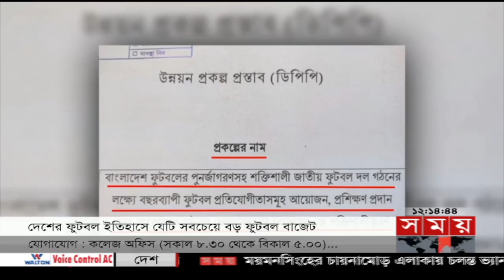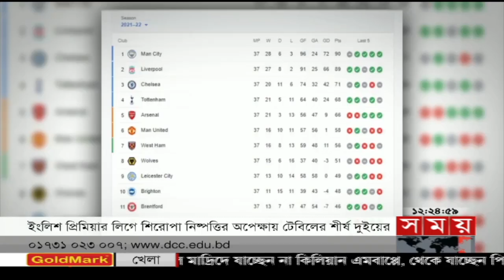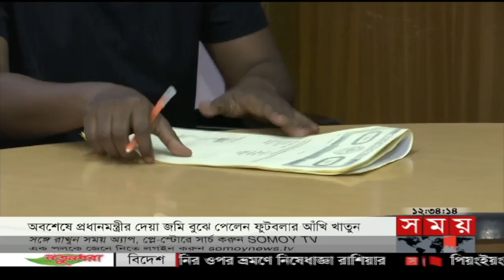খেলার সময় | রাত ১২টা | ২২ মে ২০২২ | Somoy TV Sports Bulletin 12am | Sports News